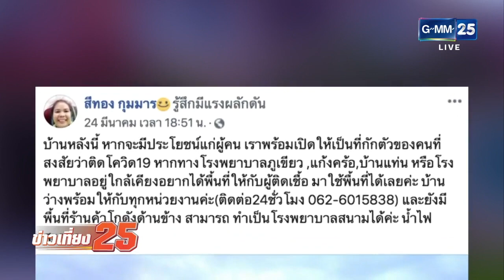ฮือฮา! สาวชัยภูมิยกบ้านหรู ให้เป็นที่กักตัว COVID-19 | ข่าว GMM25